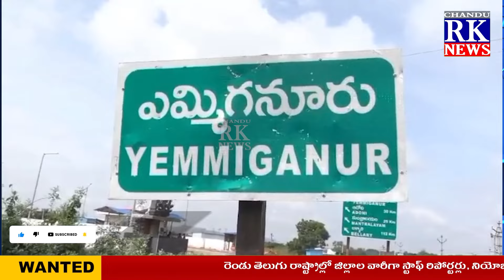ఎమ్మిగనూరులో స్వర్ణాంధ్ర సాధికార యాత్రలో పాల్గొన్న నందమూరి బాలకృష్ణ